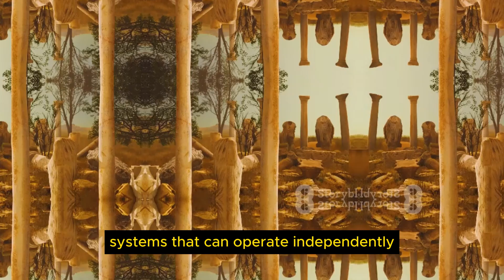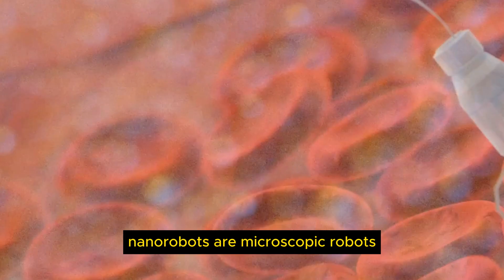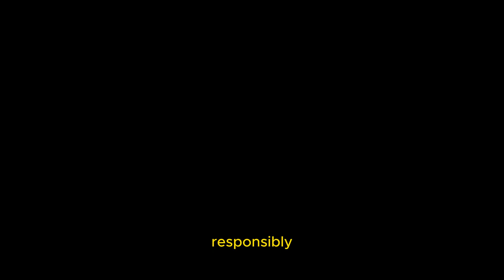The Impact of Robotics and Automation in the Modern World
Welcome to an insightful exploration of the transformative influence of Robotics and Automation in our contemporary society. 🤖🌐 In this detailed video, we delve into the historical roots, diverse applications across industries, cutting-edge advancements, and the ethical considerations surrounding this technological revolution.

🏭 Manufacturing Marvels: Witness how automated assembly lines have redefined efficiency in the manufacturing sector, revolutionizing production processes.

🏥 Healthcare Heroes: Discover the role of robotics in surgery, rehabilitation, and patient care, ushering in a new era of precision and innovation in healthcare.

🌾 Fields of the Future: Explore the synergy of robotics and agriculture, where precision farming techniques powered by automation are reshaping the landscape of sustainable food production.

📦 Logistics in Motion: Uncover the seamless integration of robots in warehouses, optimizing inventory management and transforming the logistics industry.

🧠 AI and Robotics Fusion: Delve into the fascinating world of Artificial Intelligence in robotics, where intelligent decision-making and machine learning redefine the capabilities of automated systems.

🤖 Humanoids Among Us: Witness the evolution of humanoid robots, their applications, and the potential future developments that could blur the lines between human and machine.

🌐 Challenges and Considerations: Navigate through ethical concerns, including job displacement and privacy issues, and explore the security risks associated with the rise of automated systems.

🚀 Future Horizons: Peer into the future with discussions on emerging technologies like swarm robotics and nanorobotics, and reflect on the broader societal impacts of widespread automation.

Join us in this captivating journey as we unravel the profound impact of robotics and automation, shaping the way we live, work, and envision the future. Buckle up for a ride into the heart of technological innovation! 🚀🤯